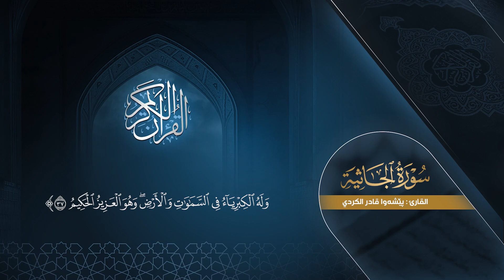سورة الجاثیة كاملة - بيشةوا قادر الکردي | Surah Al-Jathiyah - Peshawa Kurdi